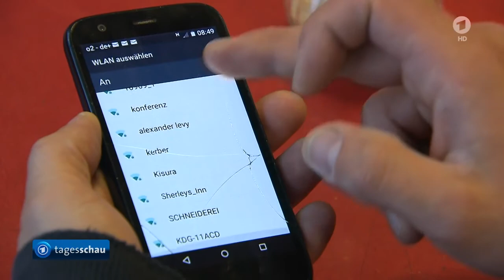ARD Tagesschau - EuGH setzt freien WLAN Hotspots Grenzen - 15.9.2016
Ein Betreiber eines offenen WLAN-Hotspots muss nicht grundsätzlich für Urheberrechtsverletzungen anderer haften, sagt der Europäische Gerichtshof. Allerdings kann von ihm verlangt werden, seinen Anschluss durch ein Passwort zu sichern.

Ein Geschäftsmann muss nicht grundsätzlich dafür haften, wenn sein drahtloses Internet-Netzwerk für rechtswidrige Handlungen missbraucht wird. Er kann allerdings von der Musikindustrie dazu verpflichtet werden, das Netzwerk durch ein Passwort zu sichern und die Identität der Nutzer festzustellen, wie der Europäische Gerichtshof (EuGH) in Luxemburg in einem Fall aus Deutschland urteilte. Im Ausgangsfall hatte das Musiklabel Sony den Inhaber einer Firma für Licht- und Tontechnik und Piratenpolitiker Tobias McFadden verklagt, weil über dessen offenes WLAN-Netz illegal Musik zum Download angeboten worden war. Das Landgericht München muss über den Fall entscheiden und bat den EuGH um Hilfe bei der Auslegung von EU-Recht. Das Landgericht hält es den Angaben zufolge für erwiesen, dass der Mann die Urheberrechtsverletzung nicht selbst begangen habe. Es ziehe aber eine mittelbare Haftung in Betracht.In dem EU-Gesetz geht es auch um die Haftungsbeschränkung bei derartigen Vorfällen. Die Luxemburger Richter sahen nun alle Voraussetzungen für diese Haftungsbeschränkung als erfüllt an. So habe nämlich der Geschäftsmann die Übermittlung der Daten nicht veranlasst, die Daten und den Adressaten nicht ausgewählt und die Daten auch nicht verändert. Ganz aus der Verantwortung entlässt der EuGH den Geschäftsmann und damit auch andere WLAN-Anbieter aber nicht. Der Urheberrechtsinhaber - in diesem Fall Sony - könne durchaus eine Anordnung beantragen, damit solche Vorfälle nicht vorkommen.  McFadden nannte das Urteil enttäuschend, es stelle aus seiner Sicht ein Hindernis für die Verbreitung offener Hotspots in Europa dar. Es gehe darum, dass es "niederschwelligen Zugang zum Internet geben soll für Jedermann", sagte McFadden. "Wenn ich aber erstmal rumlaufen muss und nach einem Passwort betteln muss, dann ist damit genau das Gegenteil erreicht."

Anfang Juni hatte der Bundestag bereits Erleichterungen für Anbieter von offenen WLAN-Hotspots in Deutschland beschlossen und die sogenannte Störerhaftung abgeschafft. Die Änderungen beinhalten allerdings immer noch keine explizite Freistellung von Unterlassungsansprüchen.